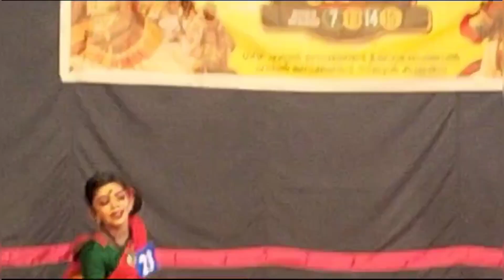കാണുക മാത്രമല്ല || ഒന്നാം സമ്മാനവും കിട്ടി || നാടോടി നൃത്തം ❤ ദിയ രാജ്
school youth festival
folk dance

Raus world